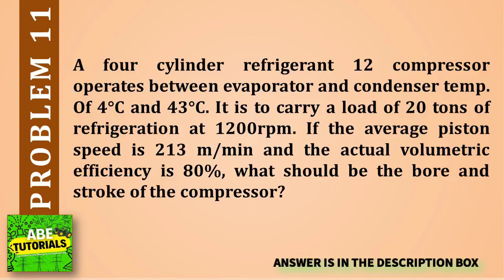A four cylinder refrigerant 12 compressor operates between evaporator and condenser temp. Of 4°C and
A four cylinder refrigerant 12 compressor operates between evaporator and condenser temp. Of 4°C and 43°C. It is to carry a load of 20 tons of refrigeration at 1200rpm. If the average piston speed is 213 m/min and the actual volumetric efficiency is 80%, what should be the bore and stroke of the compressor?